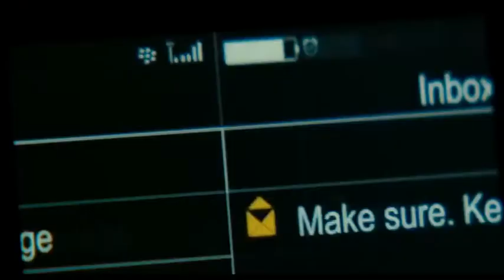Vehicle 19 trailer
Watch the Vehicle 19 trailer.